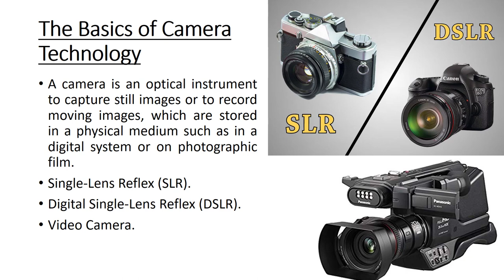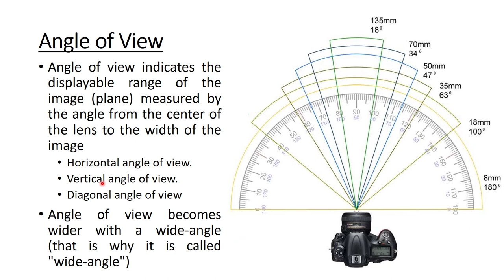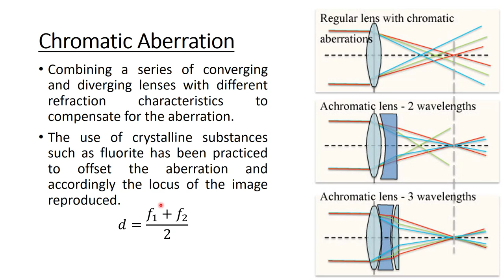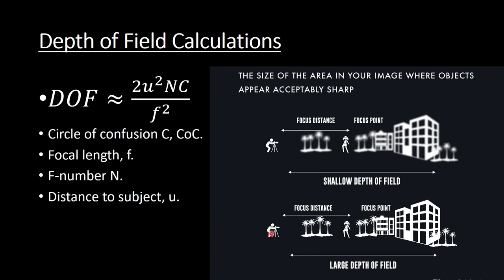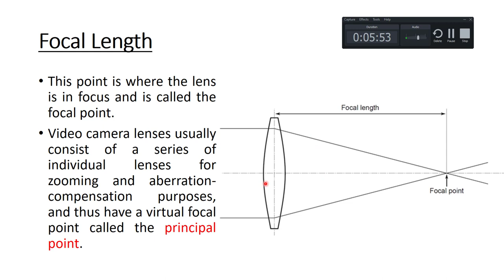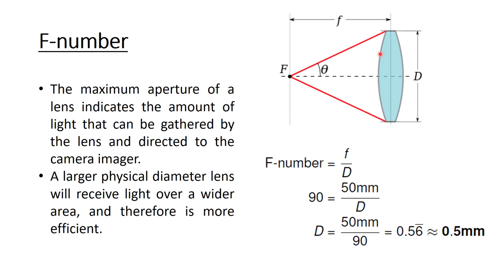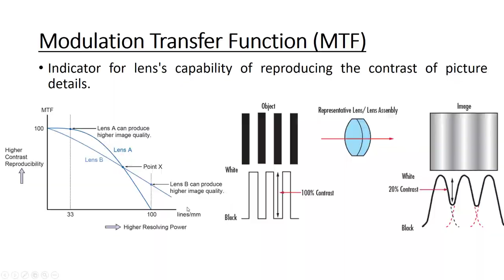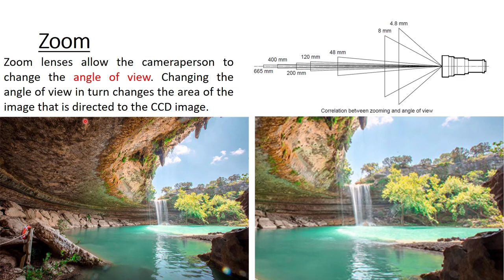Chapter 3 Camera Systems PART 1